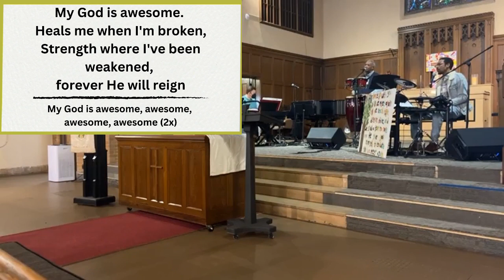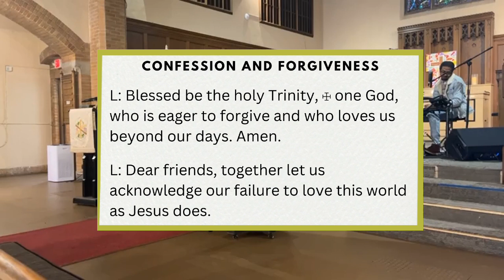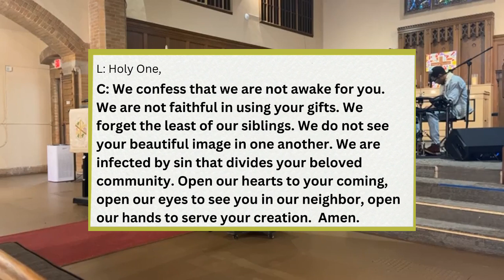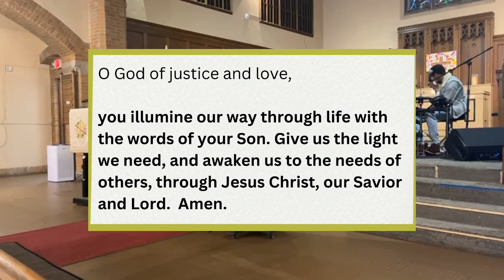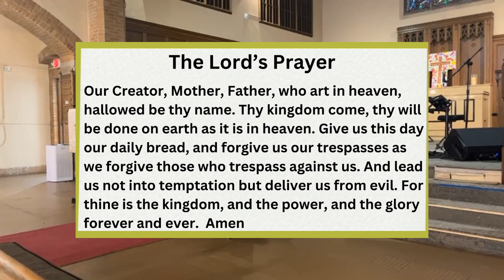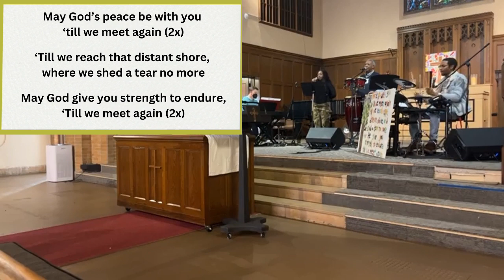Redeemer Sunday Worship | November 12, 2023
11/12/2023 Sunday Morning Worship
Scripture for the day: Old Testament: Amos 5:18-24, Gospel: Matthew 25:1-13
We welcome you. We will have communion later in worship, during that time we invite you to participate with crackers or bread and wine or juice. We will give instructions during the meal but know you are welcomed to participate. Bulletin access If you are able and want to donate a gift online, go Thank you for participating and committing to the work of Jesus. May we continue to be A Beacon of Hope in Harrison, N. Mpls and the greater community.